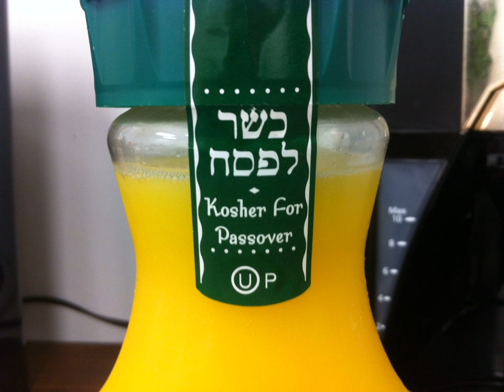Kosher | Wikipedia audio article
This is an audio version of the Wikipedia Article:
Kosher

SUMMARY
Kashrut (also kashruth or kashrus, כַּשְׁרוּת‬) is a set of Jewish religious dietary laws. Food that may be consumed according to halakha (Jewish law) is termed kosher ( in English, Yiddish: כּשר‎), from the Ashkenazi pronunciation of the Hebrew term kashér (כָּשֵׁר‬), meaning "fit" (in this context, fit for consumption).
Among the numerous laws that form part of kashrut are the prohibitions on the consumption of certain animals (such as pork, shellfish [both Mollusca and Crustacea], and most insects, with the exception of certain species of kosher locusts), mixtures of meat and milk, and the commandment to slaughter mammals and birds according to a process known as shechita. There are also laws regarding agricultural produce that might impact the suitability of food for consumption.
Most of the basic laws of kashrut are derived from the Torah's Books of Leviticus and Deuteronomy. Their details and practical application, however, are set down in the oral law (eventually codified in the Mishnah and Talmud) and elaborated on in the later rabbinical literature. Although the Torah does not state the rationale for most kashrut laws, some suggest that they are only tests for man's obedience, while others have suggested philosophical, practical and hygienic reasons.Over the past century, many rabbinical organizations have started to certify products, manufacturers, and restaurants as kosher, usually using a symbol (called a hechsher) to indicate their support. Currently, about a sixth of American Jews or 0.3% of the American population fully keep kosher, and there are many more who  do not strictly follow all the rules but still abstain from some prohibited foods (especially pork). The Seventh-day Adventist Church, a Christian denomination, have a health message that expects adherence to the kosher dietary laws.